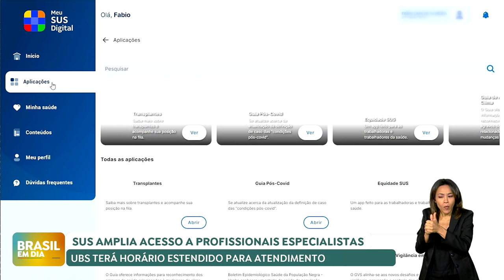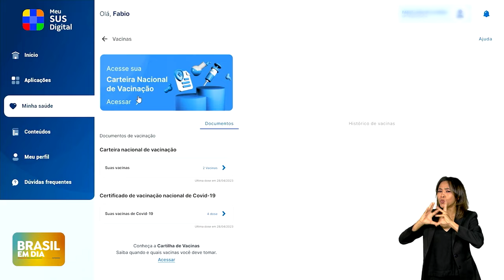Ministério da Saúde amplia acesso da população a especialistas pelo SUS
Um programa lançado pelo Ministério da Saúde vai ampliar o acesso da população a especialistas, tratamentos e exames pelo SUS. No lançamento, a ministra Nísia Trindade reforçou o foco no cuidado e na tecnologia, e o presidente Lula deu o exemplo, se vacinando contra a gripe.